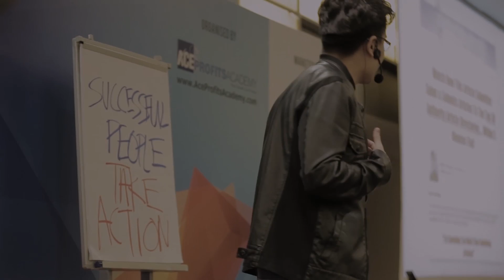45 Sec Version overlay